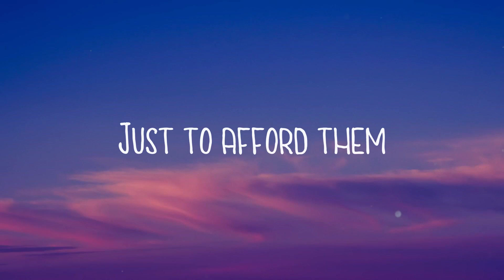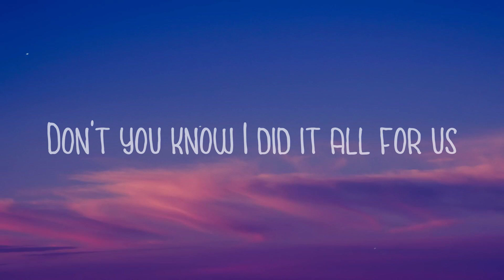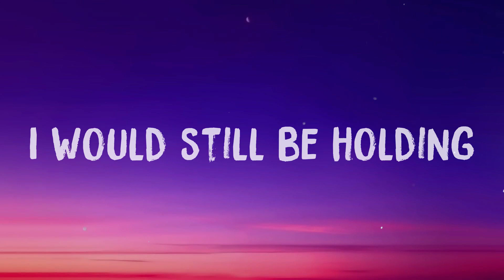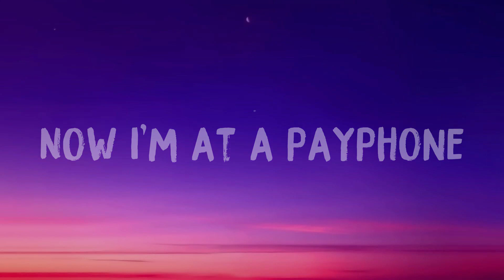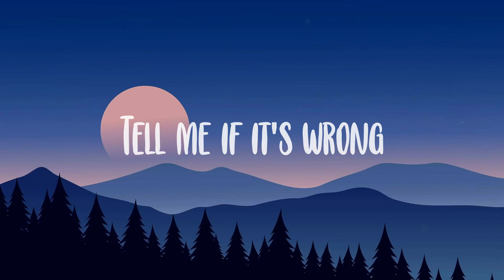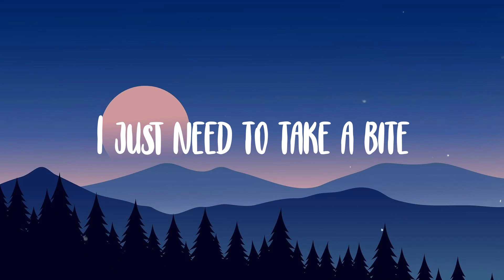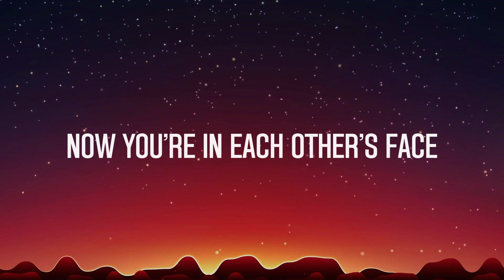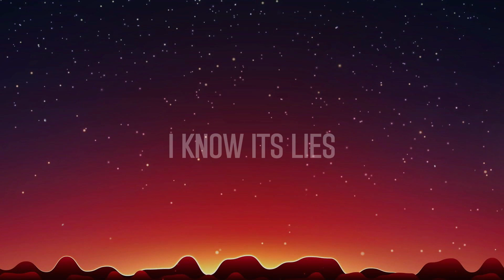Kill Bill - SZA {Lyric Video} 💌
Kill Bill - SZA {Lyric Video} 💌  I'm still a fan
  Even though I was salty
  Hate to see you with some other broad
  Now you happy
  Hate to see you happy
  If I'm not the one driving
  I'm so mature, I'm so mature
  I'm so mature
  I got me a therapist
  To tell me there's other men
  I might
  I get the sense
  That it's a lost cause
  That you might really love her
  This text gon' be evidence
  This text is evidence
  I try to ration with you
  No morals or crimes of passion
  But damn
  You was out of reach
  You was at the farmer's market
  With your perfect peach
  Now I'm in the basement, planning home invasion
  Now you laying face-down
  I'm so mature
  I did it all of this on no drugs
  I did it all for us
  Uh, I just killed my ex